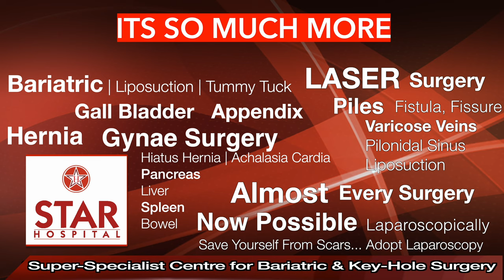हर्निया रोग क्या है | हर्निया के प्रकार | Types of Hernia and Treatments | हर्निया के शुरुआती लक्षण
A hernia occurs when an internal part of the body pushes through a weakness in the muscle or surrounding tissue wall.

A hernia usually develops between your chest and hips. In many cases, it causes no or very few symptoms, although you may notice a swelling or lump in your tummy (abdomen) or groin.

The lump can often be pushed back in or disappears when you lie down. Coughing or straining may make the lump appear.

Types of hernia

1. Inguinal hernias:-
Inguinal hernias occur when fatty tissue or a part of your bowel pokes through into your groin at the top of your inner thigh.

This is the most common type of hernia and it mainly affects men. It's often associated with ageing and repeated strain on the tummy.

2. Femoral hernias:-
Femoral hernias also happen when fatty tissue or part of your bowel pokes through into your groin at the top of your inner thigh.

They're much less common than inguinal hernias and tend to affect more women than men.

Like inguinal hernias, femoral hernias are also associated with ageing and repeated strain on the tummy.

3. Umbilical hernias:-
Umbilical hernias occur when fatty tissue or part of your bowel pokes through your tummy near your belly button.

This type of hernia can occur in babies if the opening in the tummy that the umbilical cord passes through does not seal properly after birth.

Adults can also be affected, possibly as a result of repeated strain on the tummy.

4. Hiatus hernias:-
Hiatus hernias occur when part of the stomach pushes up into your chest by squeezing through an opening in the diaphragm, the thin sheet of muscle that separates the chest from the tummy.

This type of hernia may not have any noticeable symptoms, although it can cause heartburn in some people.

It's not exactly clear what causes hiatus hernias, but it may be the result of the diaphragm becoming weak with age or pressure on the tummy.

Star Hospital

265, Lajpat Nagar, Guru Nanak Mission Chowk,

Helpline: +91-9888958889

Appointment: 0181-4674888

- Deluxe Suit
- Local accomodation